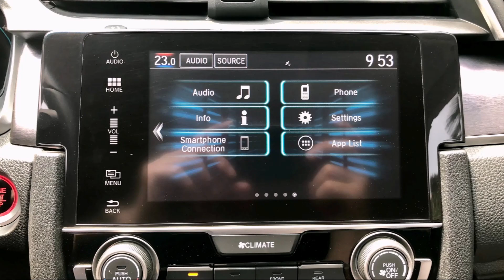Chỉ còn 500 triệu, mẫu xe cỡ C Honda có giá bán ngang xe mới Hyundai Accent 2024 có nên mua?_XE CỘ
Với giá hơn 500 triệu đồng, người dùng hiện nay có thể mua được một chiếc Honda Civic đời 2017 đã qua sử dụng trang bị động cơ 1.5 lít tăng áp.